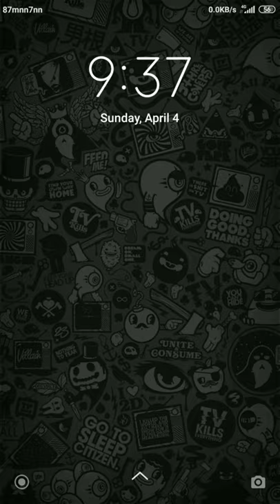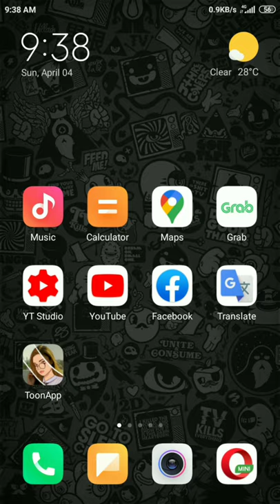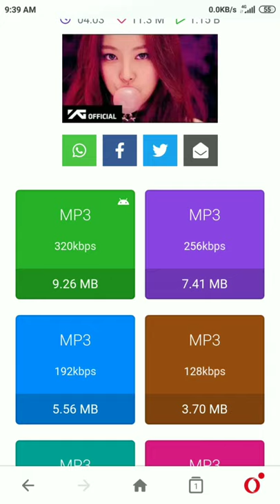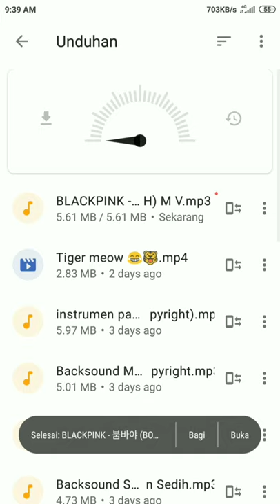Cara donlot M P 3 dari yutup